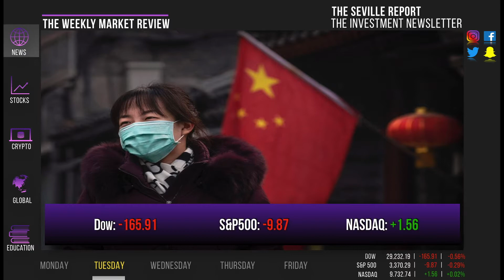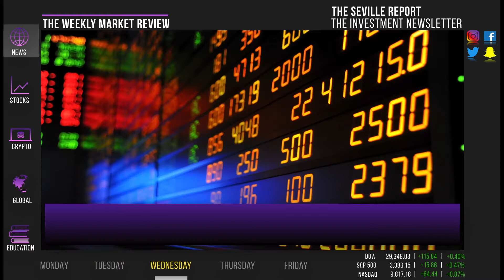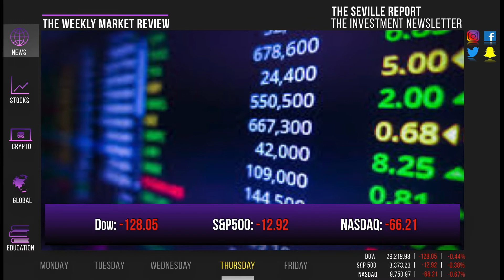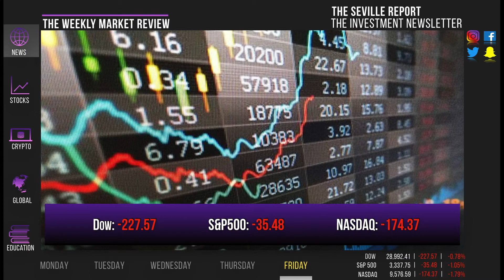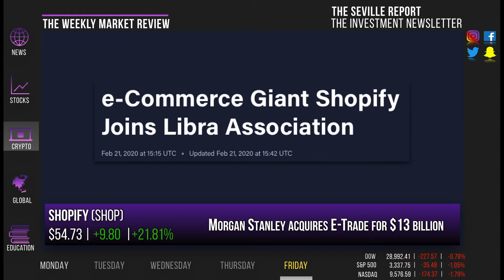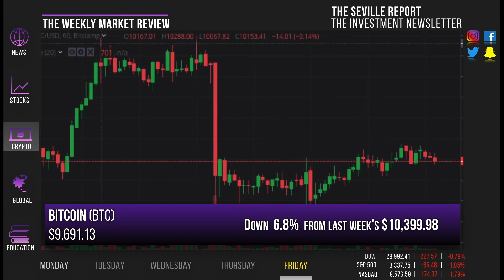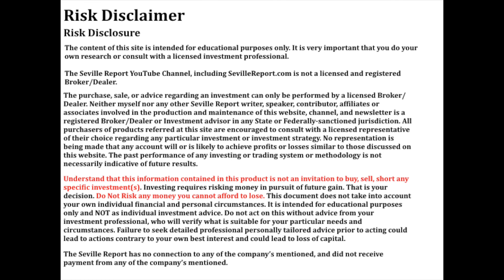The Weekly Market Review | Feb. 21, 2020 | $AAPL $WMT $DPZ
Apple spooks the markets, more coronavirus fears, the Fed’s meeting notes left investors optimistic, and February's PMI result pulls down the markets
Follow us on: Twitter.com/sevillereport
Follow us on: Pinterest.com/sevillereport

Bausch Health Co. Earnings